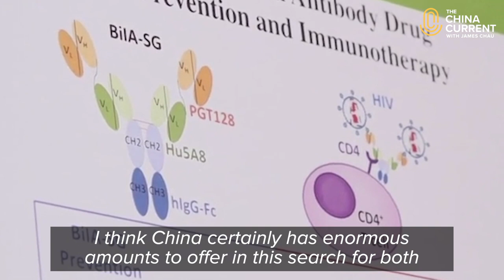Does China help Africa and global health?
China's relationship with Africa is both promising and contentious. China plays the role of investor, employer and partner - but does it help meet the health needs of one billion people on the African continent? James Chau speaks to Professor Sharon Lewin, founding director of the Doherty Institute in Melbourne, who is leading the search for an AIDS cure.